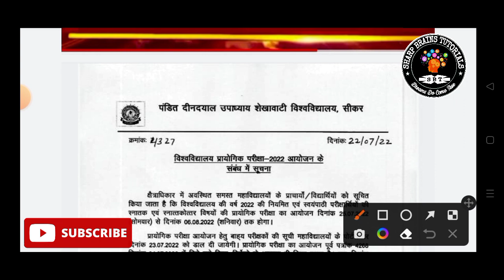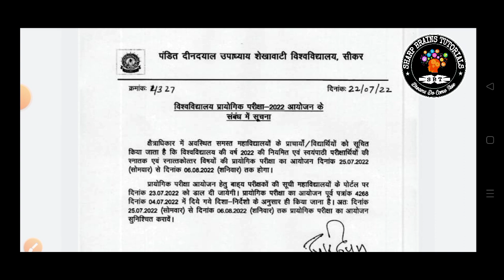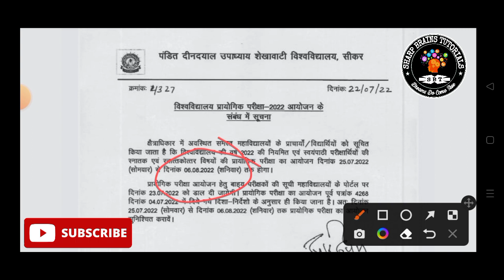Shekhawati university result update || PDUSU result update || pdusu result 2022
Shekhawati university result update || PDUSU result update || Pdusu update | pdusu result kab aayega

MA result 2022
MSc result 2022
Mcom result 2022
BA result kab aaega
ba part 1st result
shekhawati university ba part 1st result
pdusu ba part 1st result
pdusu ba 1st year result
bsc part 1st result
shekhawati university bsc part 1st result
pdusu bsc part 1st result
pdusu bsc 1st year result
bcom result 2022
bcom 1st year result 2022
bcom part 1st result
shekhawati university bcom part 1st result
pdusu bcom part 1st result
pdusu bcom 1st year result
ba 2nd year result 2022
ba part 2nd result
shekhawati university ba part 2nd result
pdusu ba part 2nd result
pdusu ba 2nd year result
bsc 2nd year result 2022
bsc part 2nd result
shekhawati university bsc part 2nd result
pdusu bsc part 2nd result
pdusu bsc 2nd year result
bsc 3rd year result 2022
bsc part 3rd result
shekhawati university bsc part 3rd result
pdusu bsc part 3rd result
pdusu bsc 3rd year result
ba 3rd year result 2022
ba part 3rd result
shekhawati university ba part 3rd result
pdusu ba part 3rd result
pdusu ba 3rd year result
bcom 2nd year result 2022
bcom part 2nd result
shekhawati university bcom part 2nd result
pdusu bcom part 2nd result
pdusu bcom 2nd year result
bcom 3rd year result 2022
bcom part 3rd result
shekhawati university bcom part 3rd result
pdusu bcom part 3rd result
pdusu bcom 3rd year result
pdusu
pdusu result 2022
shekhawati university new update
pdusu new update
shekhawati university result 2022
pdusu result 2022 kab aayega